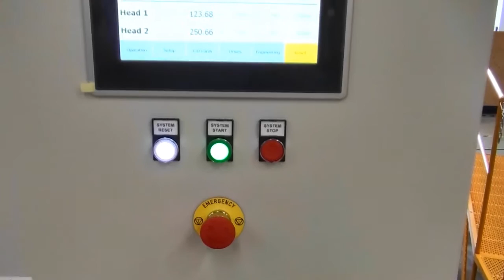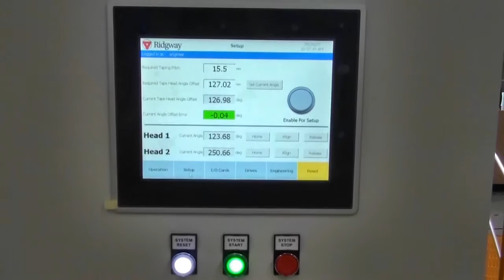Poloidal Field insulation for Sea Alp Engineering Consortium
High quality poloidal field insulation for Sea Alp Engineering Consortium as part of the ITER project. Video shows 6 layers of insulation applied by automated tape wrapping head to a high level of precision.